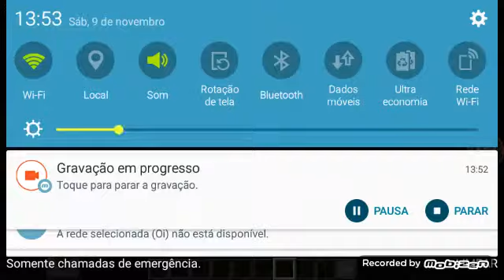Fiquei muito triste nesse vidio